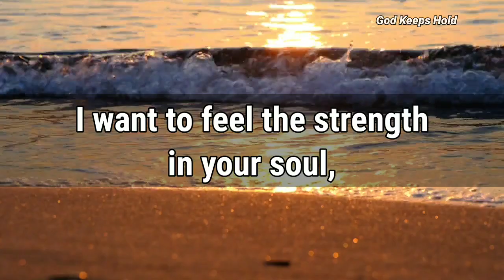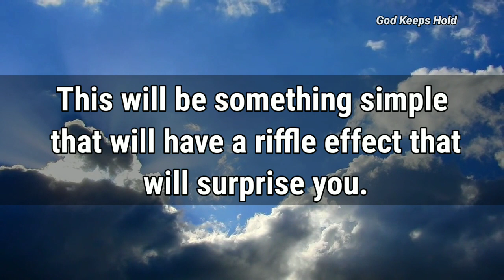🔴God Says👉My Child Do You Want My Help❣️|| God Message || God Message For You Today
Universe message
Jesus message
Angels message
Jesus message
Life quotes
Jesus quotes
Faith quotes